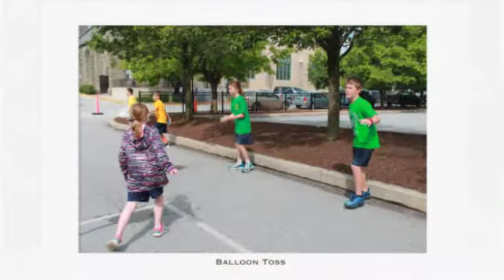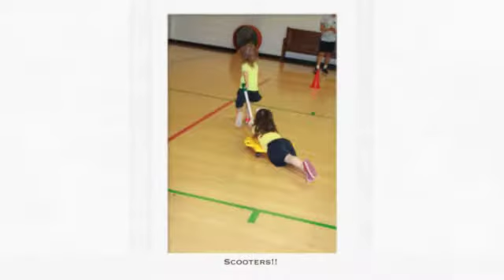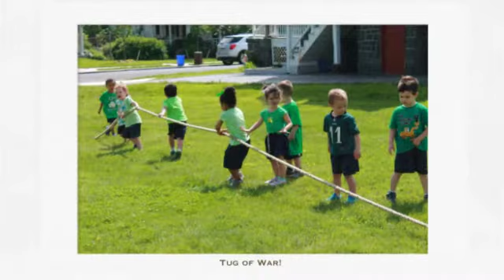Field Day 2019